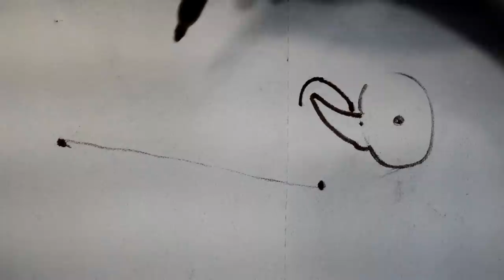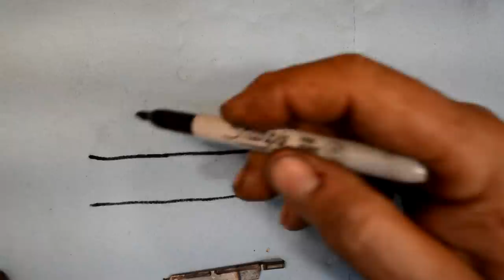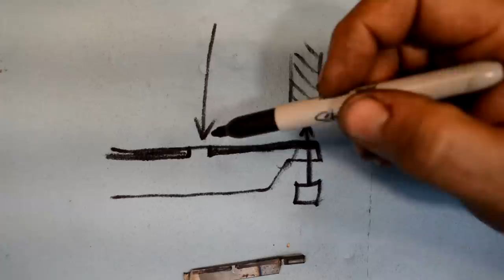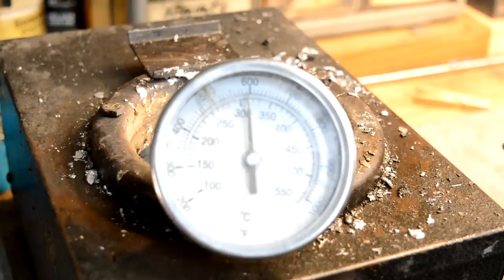Anvil 090: Mainspring Fabrication, 1812 Springfield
Fabricate and repair damage to a HUGE flat spring. Makin' sparks.
Remember, what we show here is what you need to go learn, not a tutorial. If you do not posses the skills to perform at this level, do NOT attempt.  Support us please